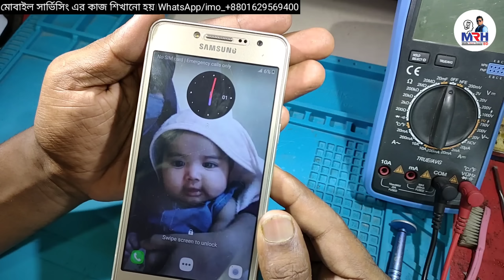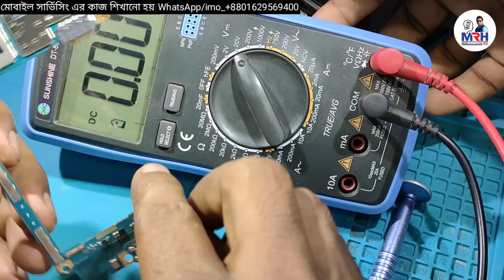সারারাত চার্জে লাগিয়ে রাখলেও চার্জ জমা হয় না | Android Mobile Fake Charging Problem Solution.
আসসালামু আলাইকুম | Mobile Repair Hospital BD.ইউটিউব চ্যানেলের পক্ষ থেকে  সবাইকে জানাচ্ছি আন্তরিক শুভেচ্ছা ও অভিনন্দন |
আশা করি সকলে ভালো আছেন , ইনশাআল্লাহ আপনাদের দোয়াই আমিও ভালো আছি  | আমি জহিরুল ইসলাম জহির ( মাধবপুর,ব্রাহ্মণপারা, কুমিল্লা ) |
আমি অনেক দিন যাবত  ধরে  মোবাইল  সার্ভিসিং  এর কাজ  করে আসছি এবং দেশের বিভিন্ন জেলা - উপজেলা থেকে আসা ছাত্রদের  মোবাইল সার্ভিসিং এর কাজ শেখাচ্ছি |
আর এই মোবাইল সার্ভিসিং এর পেশায় যারা নতুন এবং আমাদের কাছে যে সকল ছাত্ররা কাজ শিখতে আসে তাদেরকে সঠিক পন্থায় এবং সঠিক মানের কাজ শেখানোটাই  আমাদের দায়িত্ব ও কর্তব্য |
তবে আরেকটি কথা, এই মোবাইল সার্ভিসিং এর কাজ যারা শিখতে চাই তাদের মধ্যে যে গুণটি থাকা লাগে সেটা হলো ধৈর্য অ  |  এই  ধৈর্য যদি আপনার মধ্যে না থাকে তাহলে মোবাইল  সার্ভিসিং এর কাজ কেনো অন্য কোনো কাজেই আপনারা সফল হতে পারবেন না |
অর্থাৎ, মোবাইল  সার্ভিসিং এর কাজ করতে হলে অবশ্যই ধৈর্য থাকতে হবে | যারা  মোবাইল  সার্ভিসিং এর কাজ শিখতে চান আমাদের সাথে যোগাযোগ করতে পারেন |
আমাদের কাছে আপনি মোবাইল  সার্ভিসিং এর A to Z কাজ অর্থাৎ, হার্ডওয়্যার থেকে শুরু করে সফটওয়্যার এর  কাজগুলো আমাদের কাছে শিখতে পারবেন | এবং
সকল প্রকার আই সি (IC)লেভেলের কাজ যেমন: EMMC IC, CPU IC, Power ic, Network ic, Charging ic, Lighting ic, Wifi ic, Audio ic সহ অন্যান্য
আইসির   কাজগুলোও  আমাদের কাছে অল্প সময়ের মধ্যে  শিখতে পারবেন |
আমাদের এখানে রয়েছে প্র্যাক্টিক্যাললি কাজ শেখার সুযোগ |